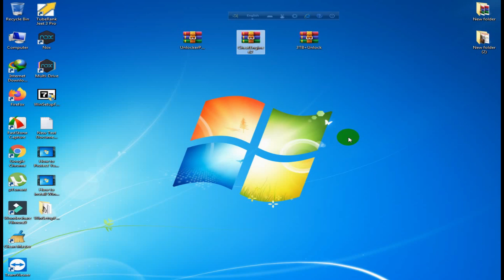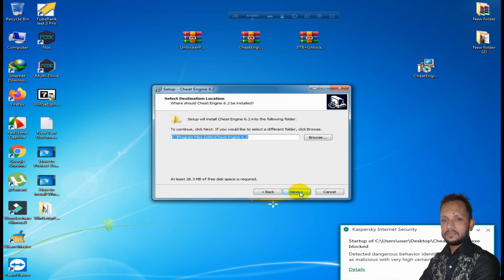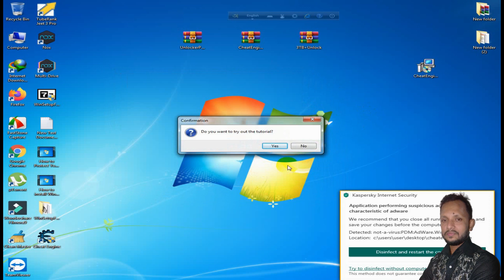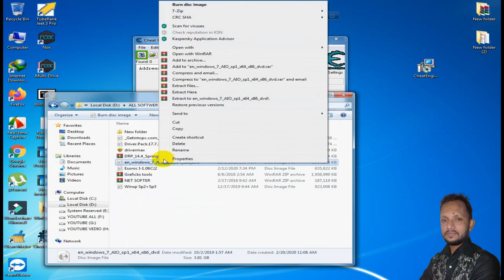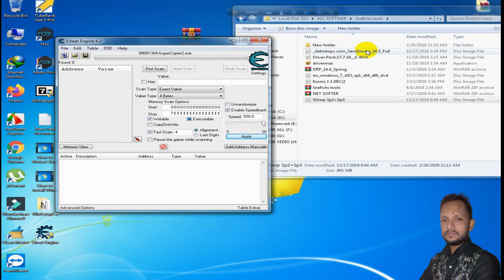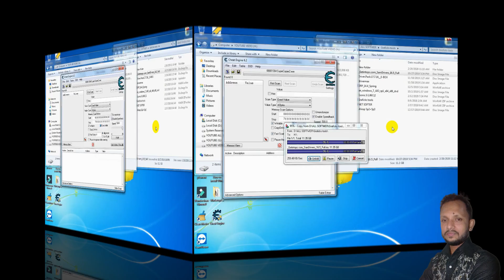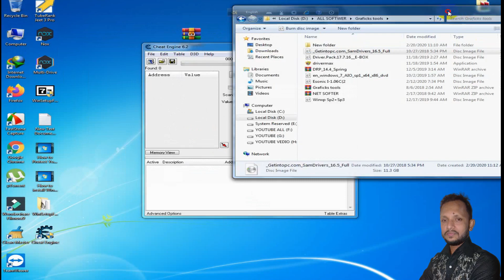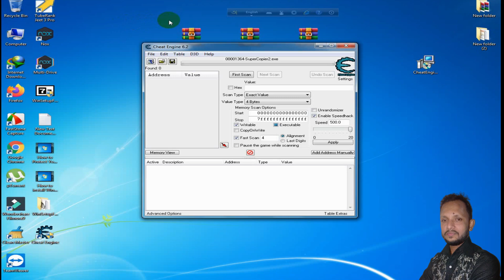কিভাবে Cheat Engine Download And Install করবেন On Windows 10/8/7 Bangla tutorial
Hi everyone
Cheat engine software is a very effective software cheat engine with this software you can transfer data from a hard disk very fast at storm speed cheat engine with this software. You can increase any software that I showed you in the video watch my video and try to follow. If you like my video, please like it Ena share comments, and subscribe to my cyanelata, cheat engine, cheat engine, cheat-engine, how to use cheat engine, cheat engine beginner tutorial, cheat engine tutorial, infinite hp, infinite gold, more gold, cheat gold, how to cheat gold in games, how to cheat resources in games, how to cheat engine, cheat engine invincible, cheat engine how to become invincible, cheat engine how to have infinite energy, infinite energy, infinite money, infinite cash, cheat-engine-beginner, cheat engine 7,
⏱️⏱️TIMECODES⏱️⏱️
0:00​ Intro
0:13​ The VS video
3:01​ Listical videos
5:13​ Why should you make these videos?
6:41​ The How-To video

1 cheat engine Roblox, cheat engine download,
2 cheat engine GTA 5 online,
3 cheat engine Forza horizon 4,
4 cheat engine Fortnite,
4 cheat engine dark souls 3,
5 cheat engine Roblox 2020,
6 cheat engine wizard101,
7 cheat engine download windows 10,
8 cheat engine geometry dash,
9 cheat engine Minecraft